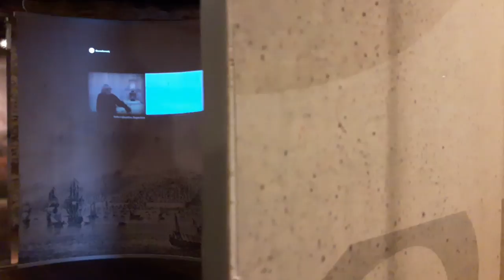Samsung Galaxy A3 (2016) - Video Test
Recently i went a trip to Thessaloniki,Greece and i film video with Samsung Galaxy A3 to test the video.